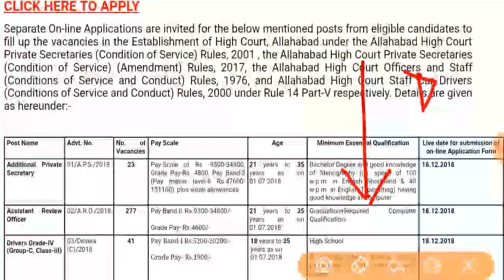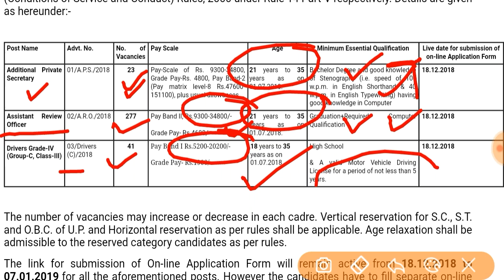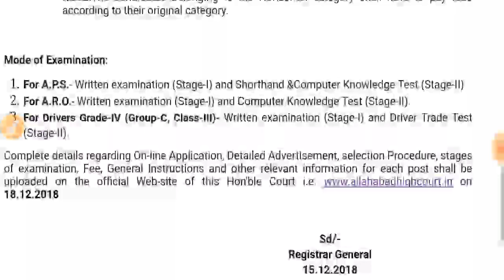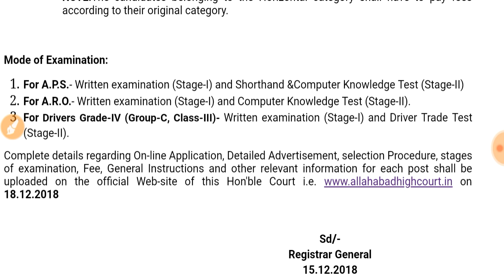इलाहाबाद हाई कोर्ट समीक्षा अधिकारी(ARO), APS, DRIVER Post Full Details 2018/ latest update